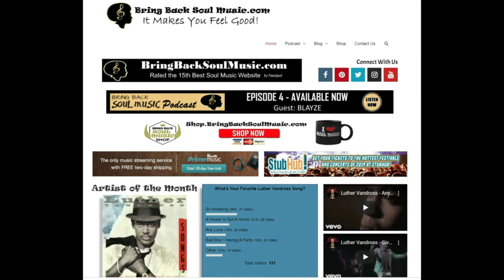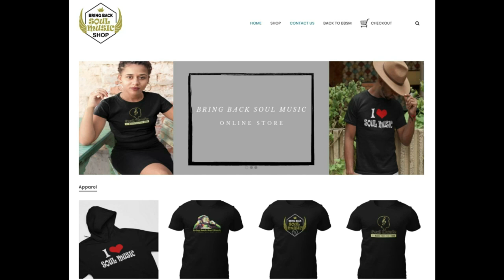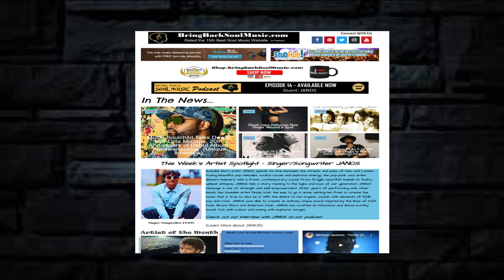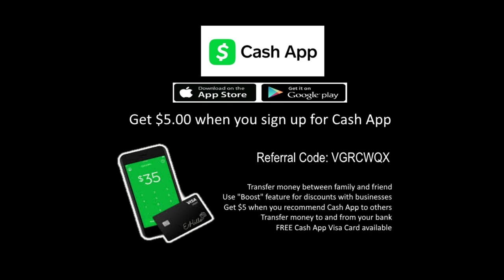Getting to Know Michael Keith of the Grammy award winning R&B Group 112. (Full Interview)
Check out my conversation with Michael Keith of R&B Group 112.  The makers of hit songs like Cupid, Anywhere, Peaches and Cream, etc.   They have a new EP called 112 Forever.  We discuss their hiatus from releasing new music, Michael's recent battle with Covid-19 and their new EP ';112 Forever'.

The  group met while attending high school. The original group consisting
of Daron Jones, Michael Keith, and Reginald Finley sang together while
Jones and Keith were in middle school and Finley was in high school.
Once all three were in high school, they met fellow schoolmate Aldon
Lagon who was working at a local McDonald's in Atlanta and added him
due to his deep bass voice. They met a high tenor vocalist Marvin
Scandrick who sang with them in the school chorus.

They recorded their debut album, 112. Released in 1996, the album
eventually went double platinum. The album which was primarily
produced by Tim & Bob entered into the top 5 on Billboard’s Top
R&B/Hip-Hop Albums Chart, and went on to sell over two million
copies. It featured the hit singles "Only You" and "Cupid", both of
which peaked at #13 on the Hot 100 and #3 and #2 on the R&B
charts respectively.[1] The group also contributed to records by
artists including The Notorious B.I.G., Sean Combs (as Puff Daddy)
and Mase. The group eventually went on the road as the opening
act for the Isley Brothers at Ron Isley's request, the first of four
separate tours that saw the group criss-crossing the U.S. with Keith
Sweat, New Edition and finally Puff Daddy and the Family, over an
18-month period. In the years that followed, they toured with other
performers such as Whitney Houston and Janet Jackson.

They had great success in the late 1990s and early 2000s with hits
such as "Only You", "Anywhere" and the Grammy Award-nominated
single, "Peaches & Cream". The group most notably won a Grammy
Award in 1997 for Best Rap Performance by a Duo or Group, for
featuring in the song "I'll Be Missing You" with Sean Combs and Faith Evans.